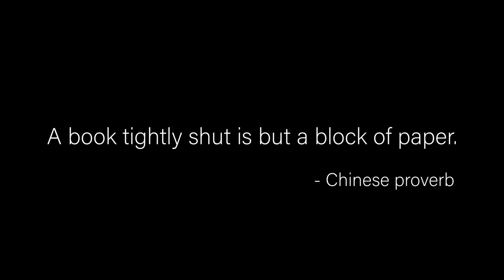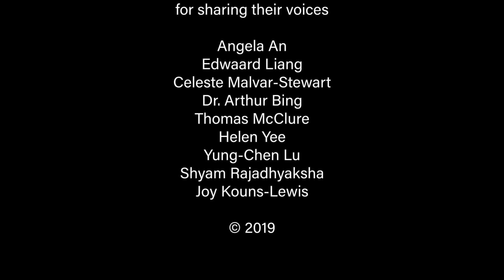Asian American Voices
Asian American leaders in Columbus, Ohio discuss their personal stories.  Thank you to Asian American Commerce Group for your support.  May is Asian Pacific American Heritage month.